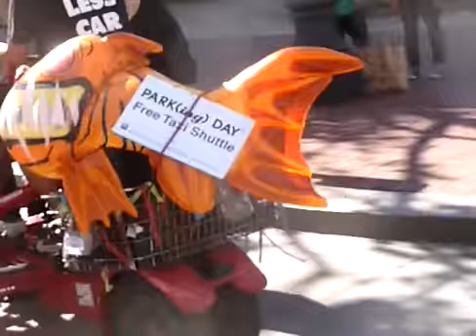conference bike SF sep 18 2009b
Park(ing) day bike shuttle in San Francisco, Seoptember 18th, 2009, AKA the Conference Bike